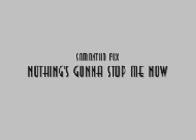Samantha Fox - Nothing's gonna stop me now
Collection:Greatest Hits of the 80's
CD:2
Track:14